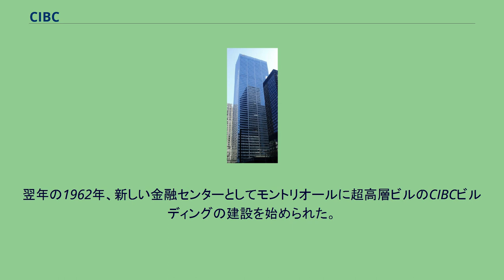CIBC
コマース・コート・ウエスト CIBC（英称：Canadian Imperial Bank of Commerce、略称：CIBC、TSX：CM、NYSE：CM、正式名称：カナダ帝国商業銀行）はカナダのトロントに本社を置く銀行である。
カナダ五大銀行の1つで、国内の銀行業界では5位の規模をもつ。
1990年代後半までは業界2位の規模であったがアメリカでの事業で損失を出し、順位を下げた。
業務は国際的に展開しており、アメリカやカリブ海諸国、アジア、イギリスなどにも進出している。
一般にはほとんどの場合、「CIBC」の略称で呼ばれる。
また、日本語の正式名称はカナダ帝国商業銀行、またはカナディアン・インペリアル商業銀行などと呼ばれる。
1867年、トロントにカナダ商業銀行が設立され、その数年後、1875年にカナダ帝国銀行が同じくトロントで設立された。
1961年に2つの銀行が合併し、現在のカナダ帝国商業銀行（CIBC）が誕生。
翌年の1962年、新しい金融センターとしてモントリオールに超高層ビルのCIBCビルディングの建設を始められた。
1969年、カナダの銀行としては初めてATMを導入した。